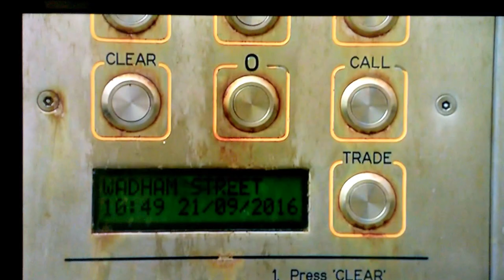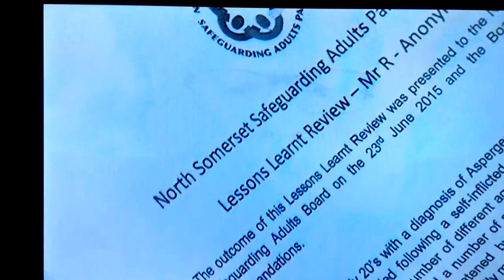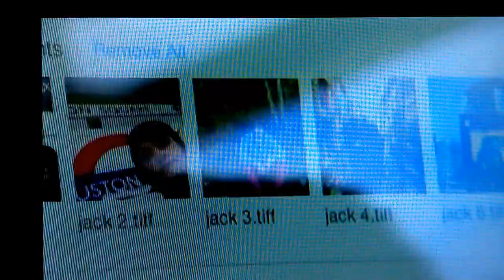Curo Housing / Victor da Cunha Jack Ellis's death in supported accommodation: follow-up report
BBC Points West follow up report on suicide of Jack Ellis whilst in supported housing provided by Curo whose CEO is Victor da Cunha. Jack describes Curo's housing as a torture chamber.